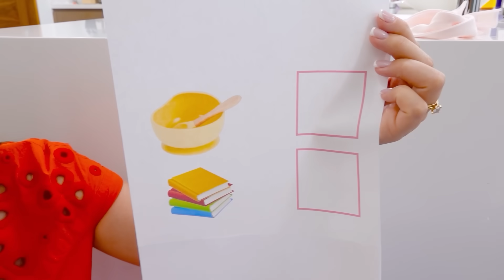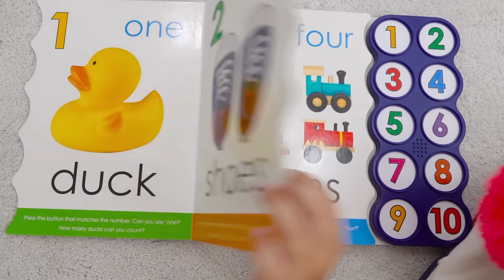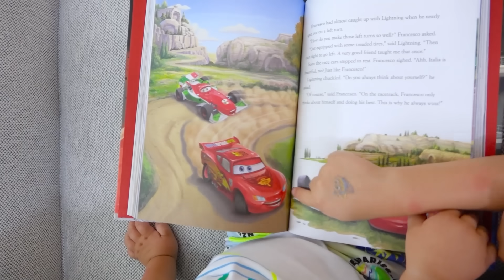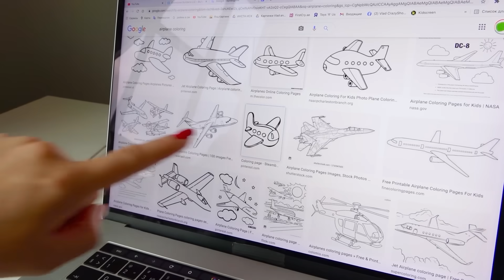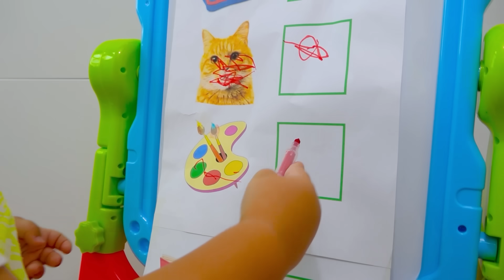Крис хочет быть хорошим братом для Алисы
00:00 Крис хочет быть хорошим братом для Элис
05:10 Ники хочет быть лучшим братом для Криса